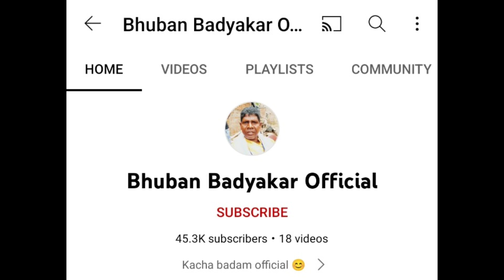अब bhuban badyakar पूरी जिंदगी पैसा कमाएगा 😲 | Kacha badam | Bhuban badyakar official | Manoj dey 🔥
अब bhuban badyakar पूरी जिंदगी पैसा करायेगा 😲 | Kacha badam | Bhuban badyakar official | Manoj dey 🔥

Covered topics In video :-
manoj dey
kacha badam
bhuban badyakar
bhuban badyakar new song